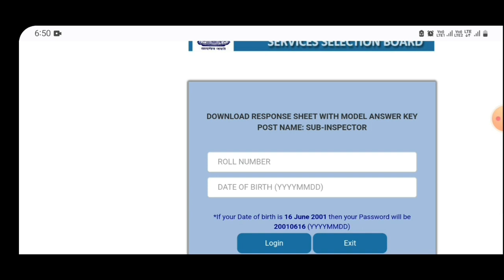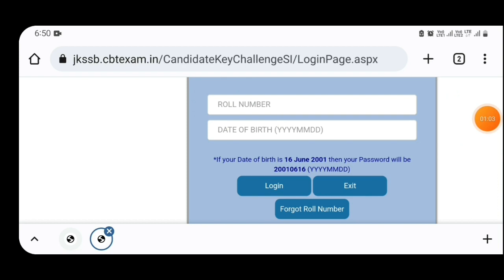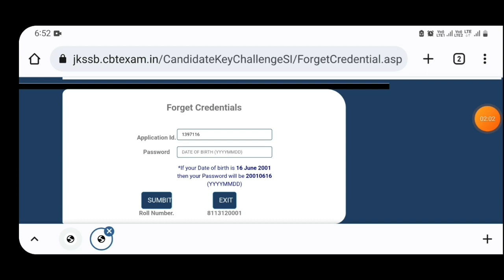Download JKPSI Answer Key/ Response Sheet using Application Id | Without Roll no. | jkssb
Yiou can watch our top videos..